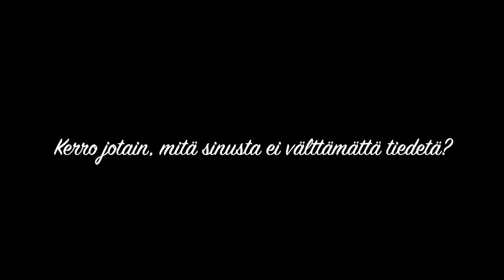PK-35 TV: Pelaajakortti #12 Henriikka Mäkelä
Punamustien maalivahdin Henriikka Mäkelän pelaajakortti.